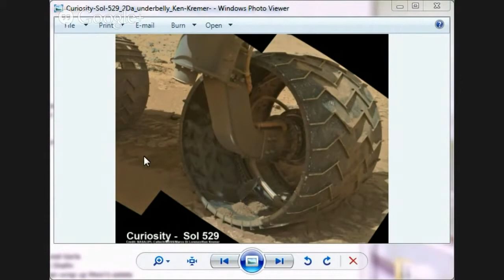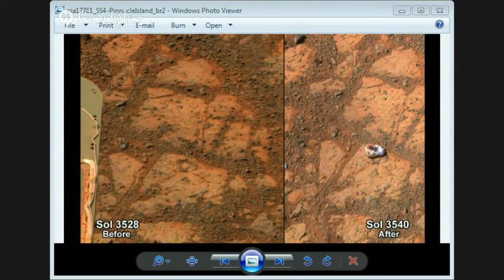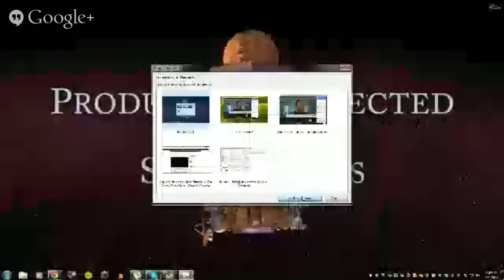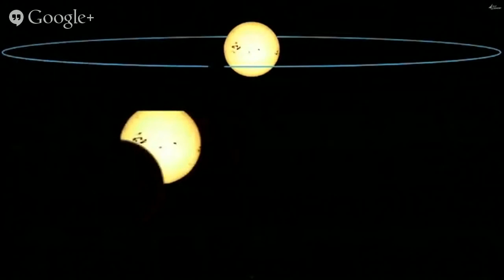02/21/14--Weekly Space Hangout - Two Man Show: ESA evaluates Uranus & Neptune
Host: Fraser Cain (@fcain)Astrojournalist: Morgan Rehnberg - @cosmic_chatter)This Week's Stories:- ESA evaluates Uranus and Neptune missions- Curiosity changing its driving patterns- Asteroid Near Miss- Opportunity Seen From Space- Kepler's New Universe Astrology is Scientific- ESA planet hunter: PLATO- What's that Jelly Donut?We record the Weekly Space Hangout every Friday at 12:00 pm Pacific / 3:00 pm Eastern.